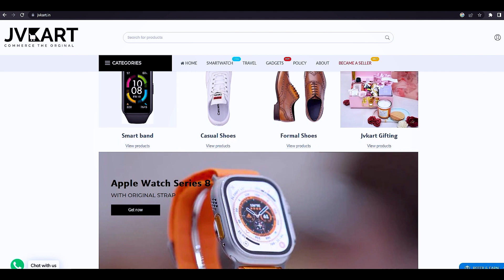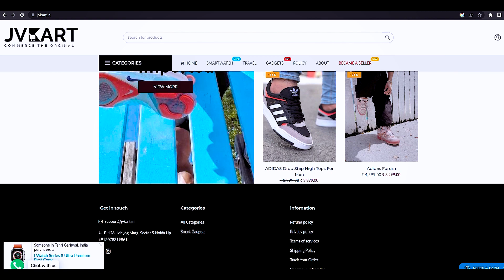ഒരു PRODUCT വാങ്ങിയാൽ 6 PRODUCT FREE കിട്ടുന്ന WEBSITE 🔥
apple
apple watch
fake apple watch ultra